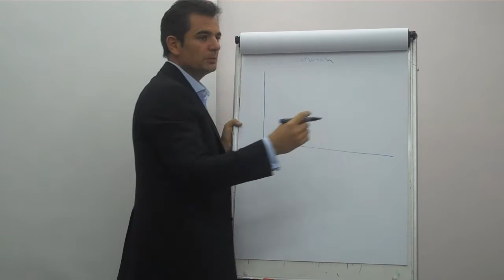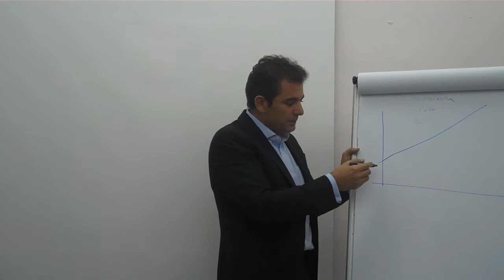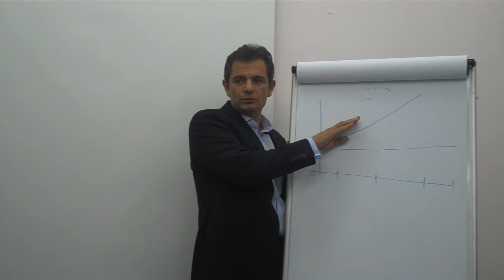Hristo Popov - You Need a Plan B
Видеото е част от темата „Бизнес модел" в курса Развиване на бизнес. В нея ще научите как да описвате и визуализирате бизнес модела и какви елементи, връзки и логика се крият зад него.

Христо Попов е сериен предприемач. Завършил е Международни икономически отношения в УНСС и МВА в университета в Кеймбридж. Специализира мениджмънт в Харвард, Сингапур, Великобритания и Унгария. Започва работа в отдела за стратегическо планиране на "Shell UK" в Лондон, а след това работи по проекти на компанията в България, Унгария и Великобритания. Сред предприемаческите му начинания са дистрибуторската фирма Миксекспрес и веригата магазини Фамилия.